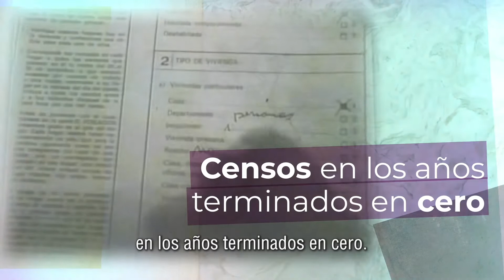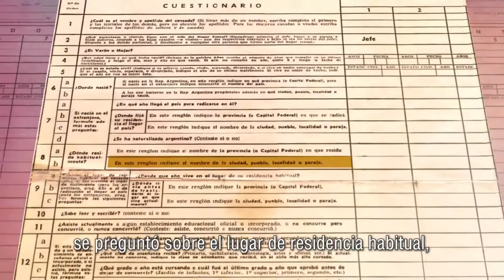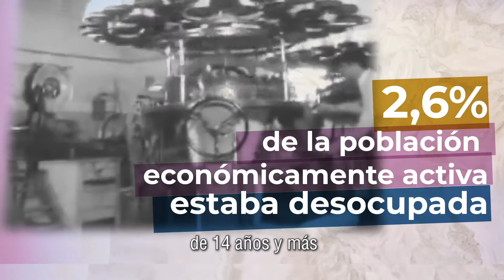Censos argentinos: Censo Nacional de Población, Viviendas y Agropecuario 1960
En el censo de 1960 se contabilizaron 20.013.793 personas. Todavía había una gran proporción de personas nacidas en el extranjero: un 13% del total. A partir de este censo comenzó a cumplirse con las recomendaciones internacionales de realizar los operativos en los años terminados en cero.

El cuestionario censal incluyó preguntas sobre el estado civil, el lugar de nacimiento, alfabetización, asistencia escolar, motivos de deserción en la escuela primaria, ocupación, religión, e impedimento físico de carácter permanente. La pregunta sobre hijos nacidos vivos se realizaba a las mujeres casadas, viudas, separadas o divorciadas.

Fue el primer relevamiento que indagó sobre el lugar de residencia habitual en un determinado período anterior a la fecha del censo. A las personas nacidas en otro país, también se les preguntaba el año de llegada, el lugar donde fijó su residencia cuando llegó, el lugar de residencia habitual y desde qué año residían en ese lugar.

Un aporte novedoso del Censo es la pregunta sobre estado civil, la cual indagó no solo por la condición legal sino también por la unión conyugal de hecho.

Los tomos digitalizados con los resultados de todos los censos nacionales de población están disponibles en la biblioteca en línea del INDEC